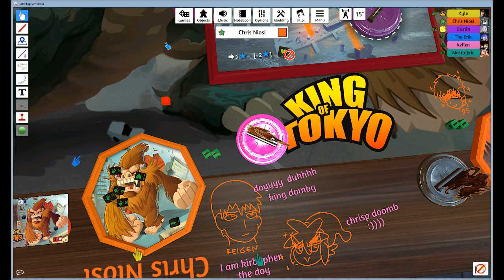Playing "King of Tokyo" with Kyle McCarley & Friends on THE BOARD & BARREL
Last Friday, I was invited to Kyle McCarley's tabletop livestream show "The Board & Barrel" to play a virtual game of "King of Tokyo"! This is a quick snippet of my perspective on the game! You can watch the full game's stream archive on Kyle's YouTube channel!

Follow the players on social media!